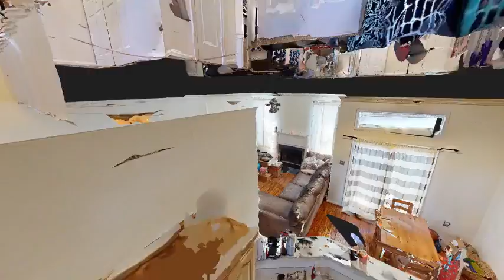204 West Park Dr Stafford VA 22554 - 3D Preview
For Rent:
MLS: VAST223584